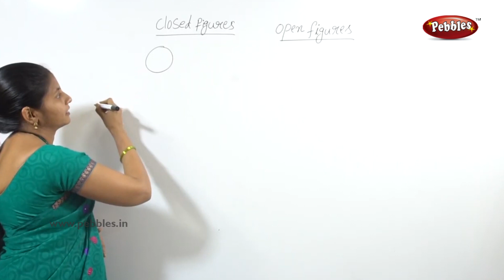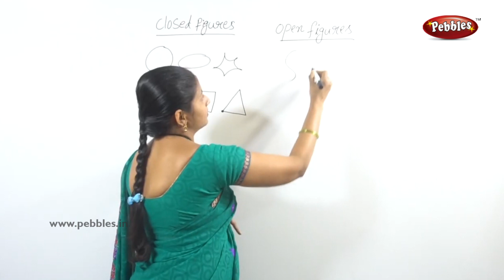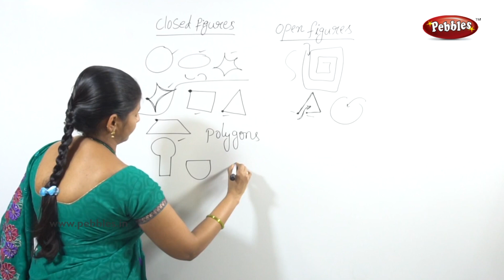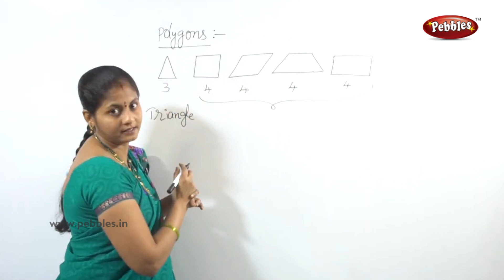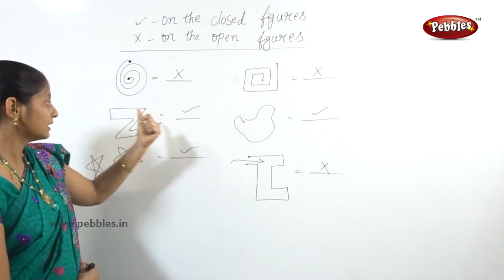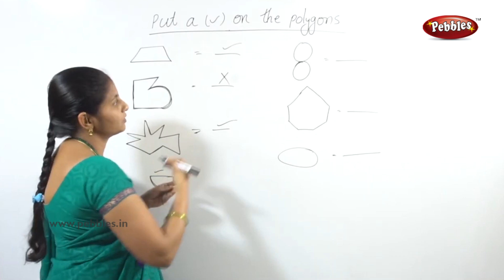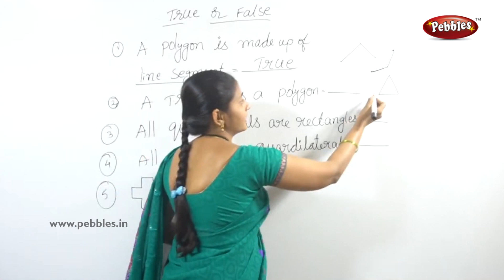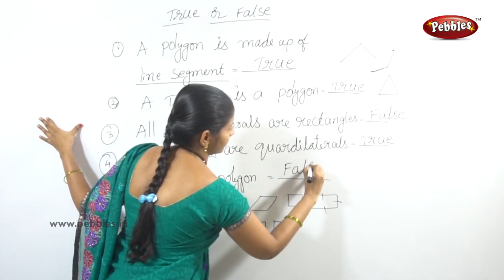Class 4 Mathematics | Closed figures open figures | Easy maths in Telugu Explanation